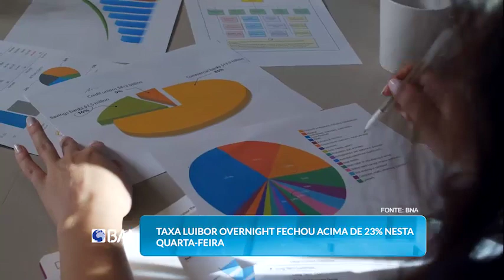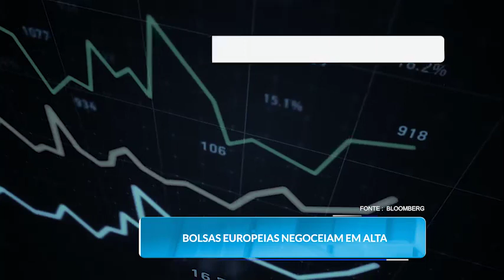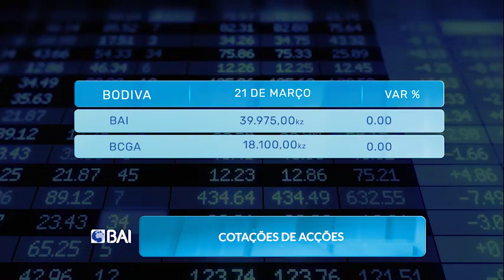Mercados ao Minuto BAI. 21.03.2024